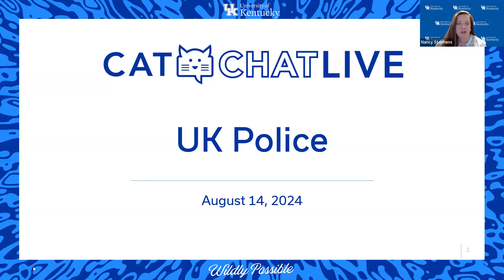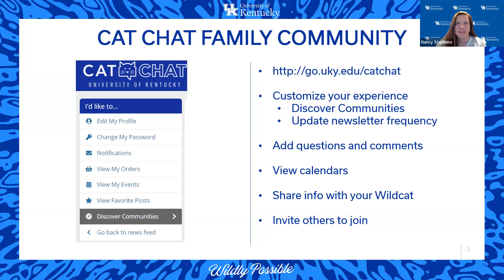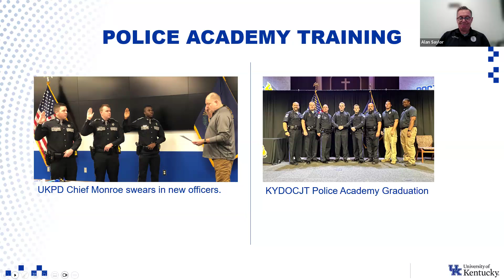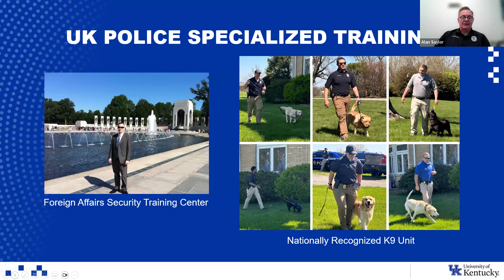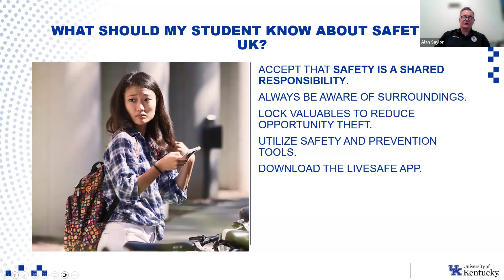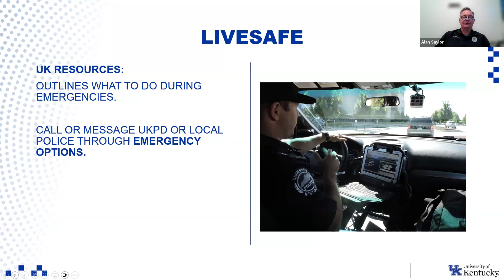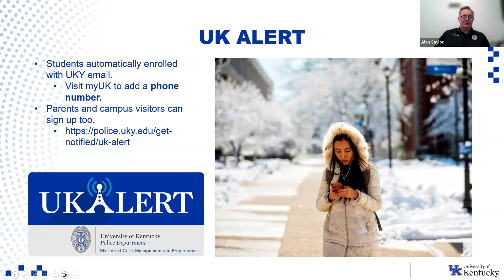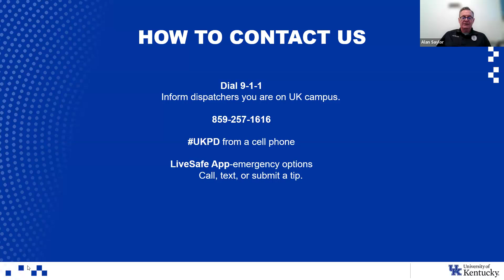2024 Cat Chat Live: UK Police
Many thanks to UK Police for being part of Cat Chat Live on August 14, 2024!